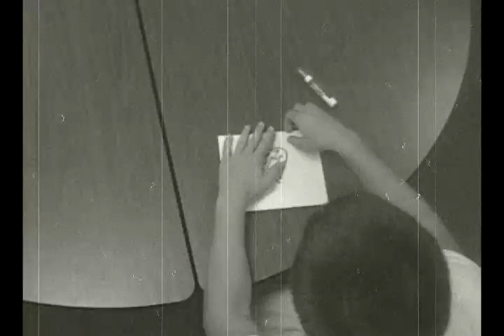The Unintended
My first silent movie, tell me what you think. Im the guy crusher by the way.

Special thanks to everyone that helped including Laura, K.J., and the rest of my class.